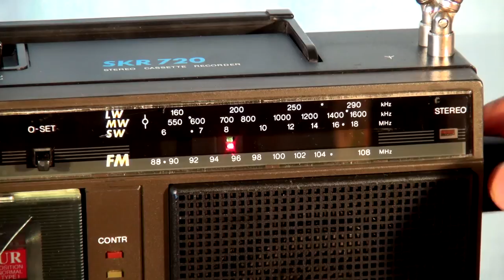Videotest radiomagnetofonu RFT SKR 720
SKR - Smaž si Kazetu Rychle
hudba Mitch Murder ♫
(prodlevy při vyhledávání jsem z videa vystříhal, jinak by u toho jeden usnul)